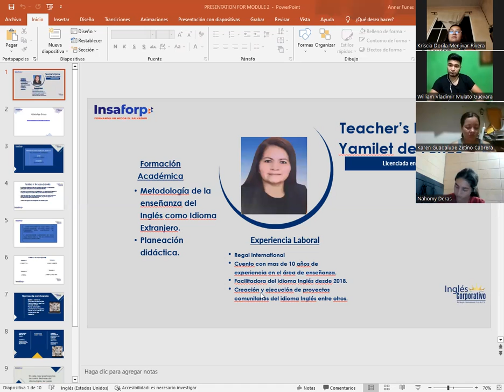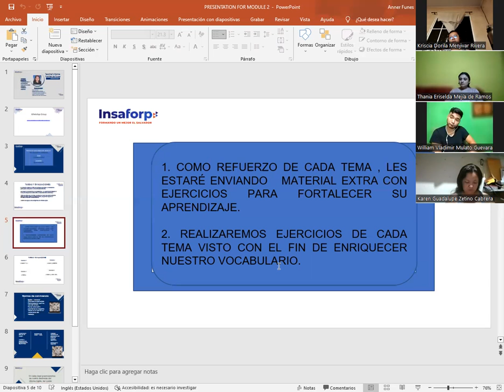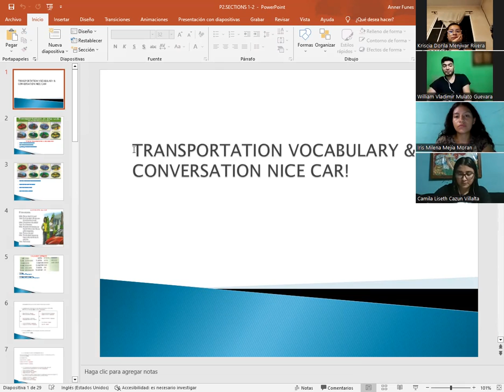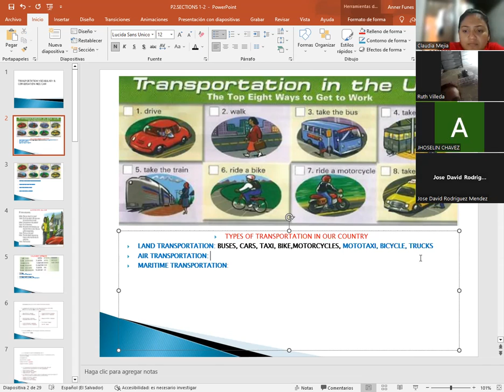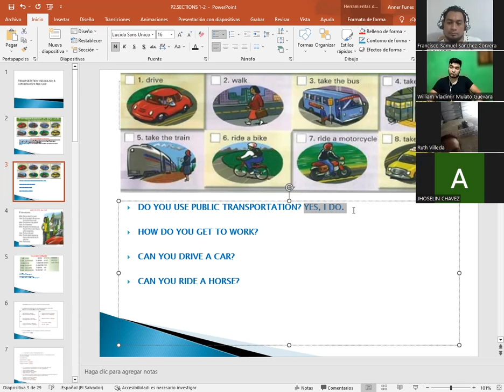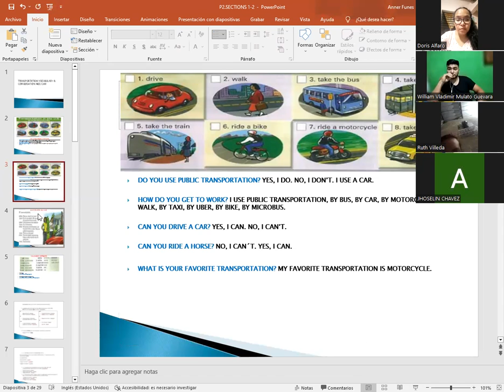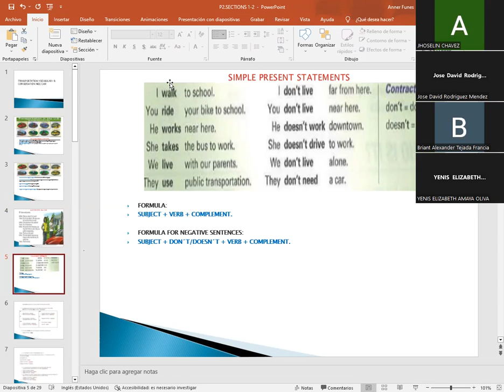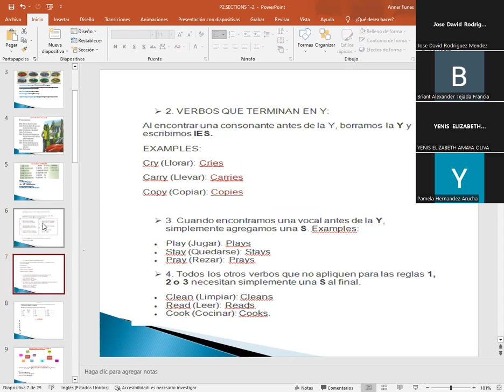SESION 01-8/14/2023-P2-02-8-9-PM-08-23-CATACHO-PRESENT./TRANSPORTATION IN THE U.S/CONV.NICE CAR!